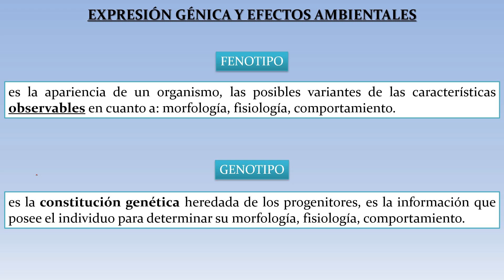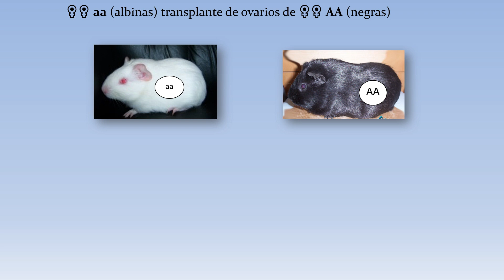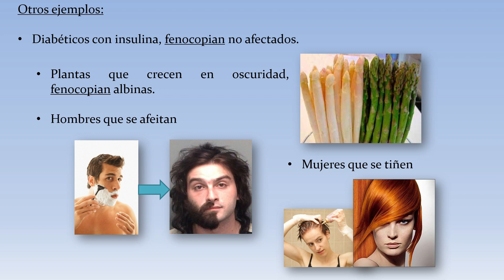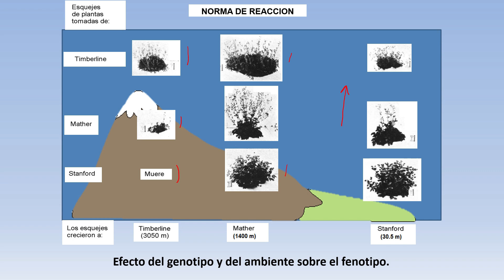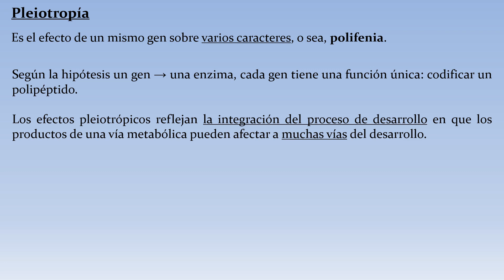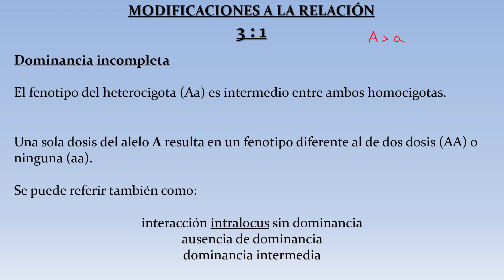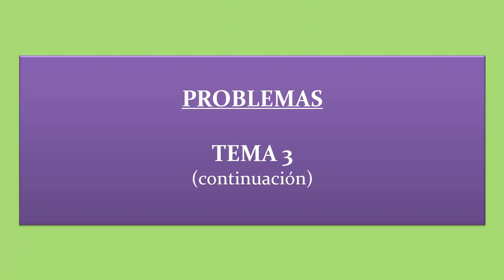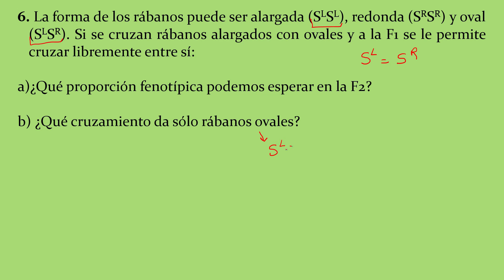17- Tema 3. Genética Mendeliana. Genética (Cód. 2030)